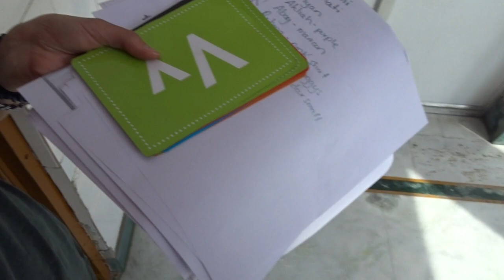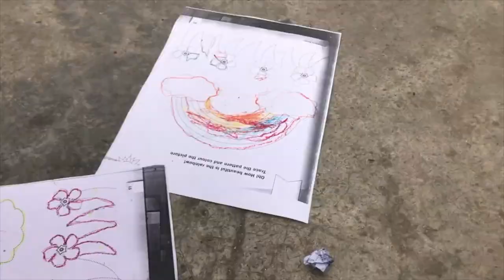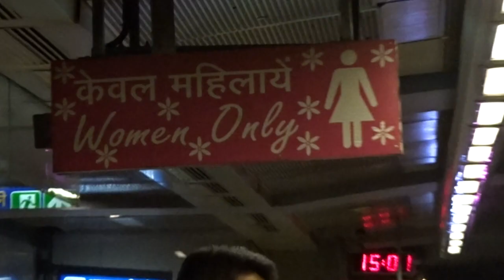INDIA IVHQ vlog pt.3; Volunteering in the Slums of New Dehli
Its been a while since my trip. Still love watching over all the footage from my experiences! Especially seeing all the kids beautiful little faces.